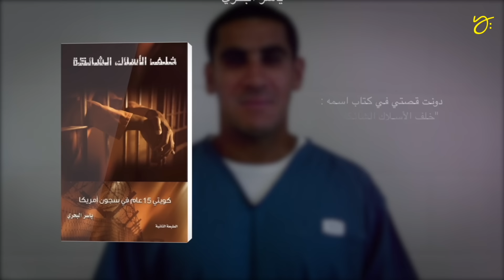الشرطية الشقراء والتنمر على المساجين | 39 | يوميات ياسر البحري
يوميات ياسر البحري يحكي لكم  قصص و أحداث السجن حينما كان سجين في الولايات المتحدة الامريكية

من قصص الواقع في السجون الامريكية
يوميات ياسر البحري تاتيكم كل يوم اثنين و خميس من كل اسبوع